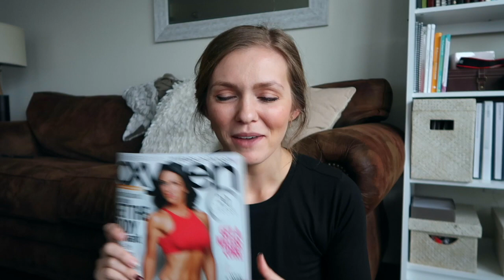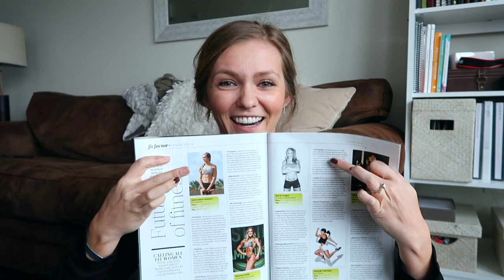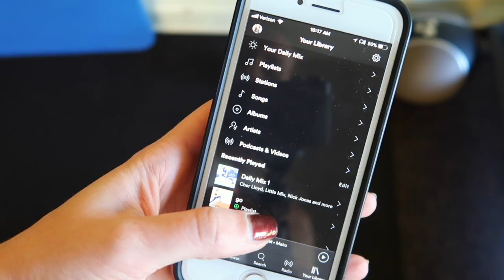I'M IN A MAGAZINE! | Special Giveaway | Road to PRO | 3 Weeks Out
You know I love arm workouts, so today, I'm giving you some of my best arm exercises & abs workout! I'm also throwing in TWO GIVEAWAYS (read more below), a Coffee Talk, and showing you something exciting... my feature in Oxygen Magazine as part of the Future of Fitness! (OMG!!!)!

I'm only 3 Weeks Out from my first Pro Bikini Competition in Vegas, and I recently received a request for a bicep workout, and I'm constantly getting asked for the best ab exercises to do, so here it is, from Lifestyle Coach, Personal Trainer, & Bikini Fitness Pro, Anna Laura Sommer!

(**US residents only at this time!)

For more great home workouts you can do from anywhere, join us with the SOMMERFIT WORKOUTS //

ARM & AB WORKOUT //
KEEP GOOD FORM! If you're losing your form, LOWER your weight. That is okay! Listen to your body!

SET ONE (repeat x4)
- 12x TRICEP KICKBACKS
- 12x INCLINE HAMMER CURLS

SET TWO (repeat x4)
- 12x BICEP CURLS
- 12x CABLE TRICEP EXTENSIONS
- 8x HANGING LEG RAISES

SET 3 (repeat 3x)
- 15x TRICEP DIPS
- 10x LEG LIFTS
- 10x HAMMER CURLS

- Movement Top- Forever21
- Purple Leggings- Target

// INSPO
I was inspired by one of my favorite YouTubers, Kalyn Nicholson, to create this segment called "COFFEE TALKS", where I share tips on how to up level your life, business, health, & everything in between by upleveling your MINDSET.
About Anna Laura:
Many people tell me how intimidating, uneasy, or incompetent they feel when they walk into a gym. These men and women say they ultimately wind up wasting their time, because they don't have a plan, or they become too nervous to work out in front of people, so they just...don't.

I've certainly been there, and I don't want anyone to feel that way. I want to help you uncover the confidence and gain the knowledge you need to become "fueled"- mind, body, and soul. It's when we step into our own power that we begin living life at 100%.

I do not want to become a crutch for you. I want to coach and educate you by providing you with the "not-so-secret secrets" to living a healthier, more joyful lifestyle. It is for that reason that I've created these programs, and am continually designing new ones to share with you!